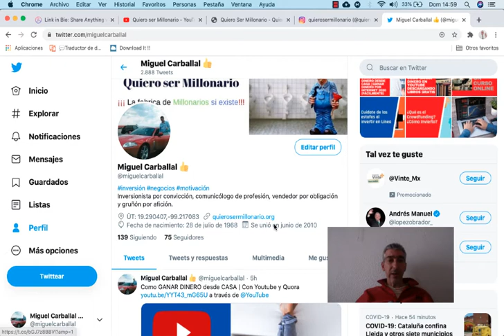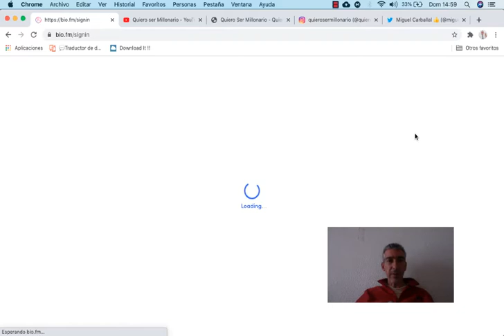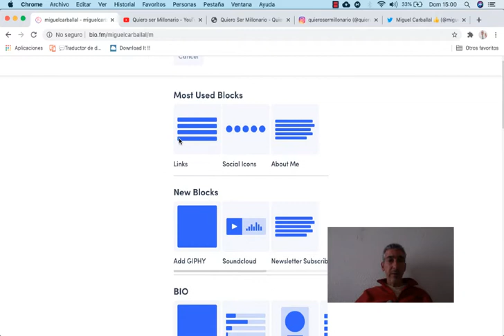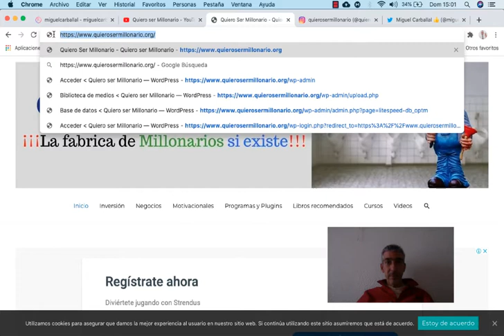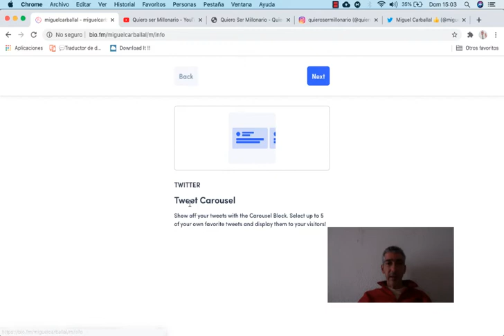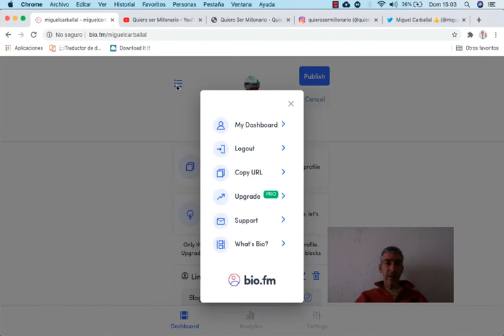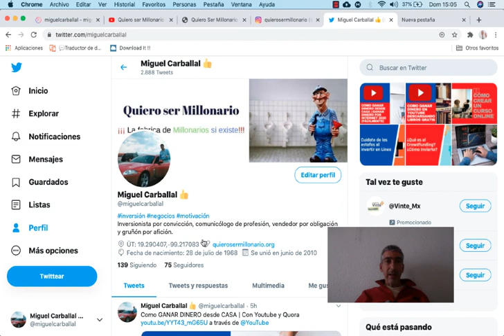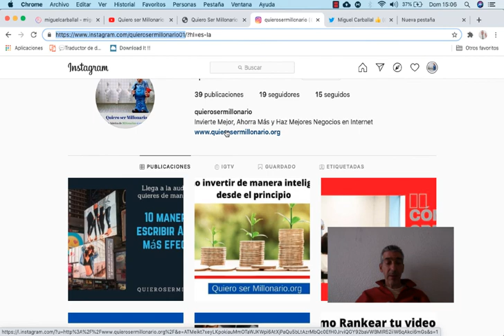👉Añade mas Enlaces En tu biografía de Instagram o Redes Sociales con Bio.fm👌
En este video te enseño un truco para que pueda añadir mas enlaces en tu biografía de Instragram para generar más visitas y tráfico

Gana dinero con Libros, Crea paginas web, Tiendas en Línea, Vende como Demente, Invierte mejor y ahorra mas, Crea Cursos desde Cero, Gana Dinero con enlaces de Afiliado, Haz Mejores Negocios en Internet y Mucho Más. Los mejores cursos que puedes encontrar para Generar Ganancias en línea Entra a Todos los Cursos a Super Precios en UDEMY